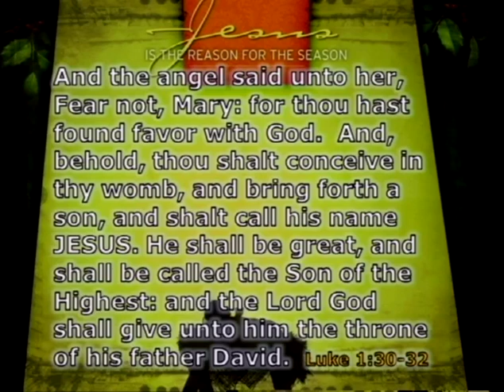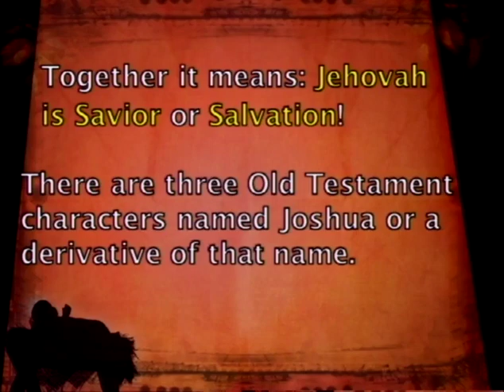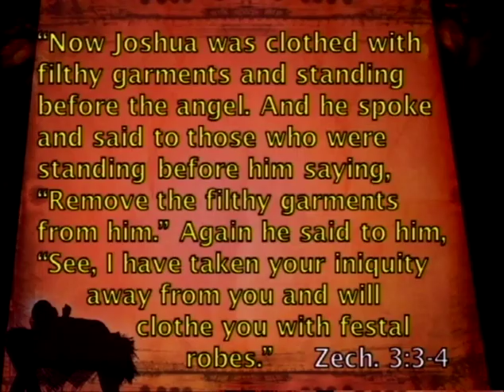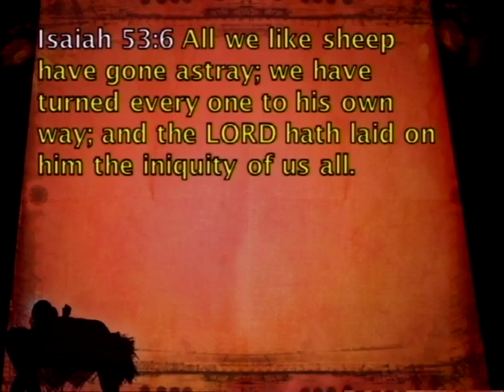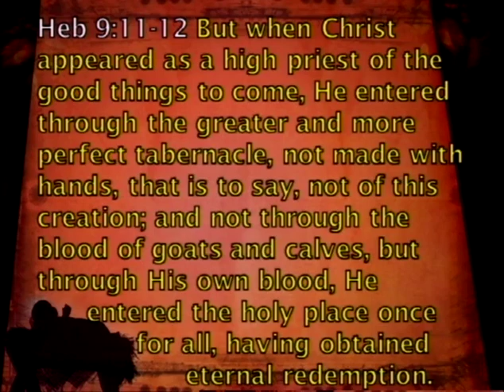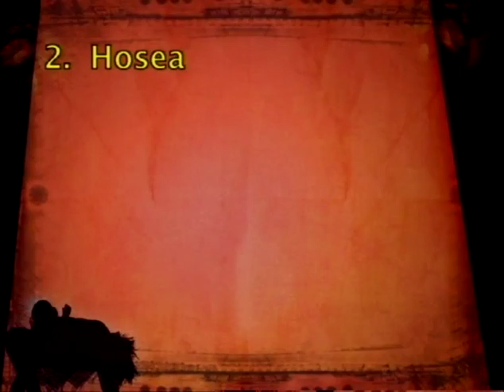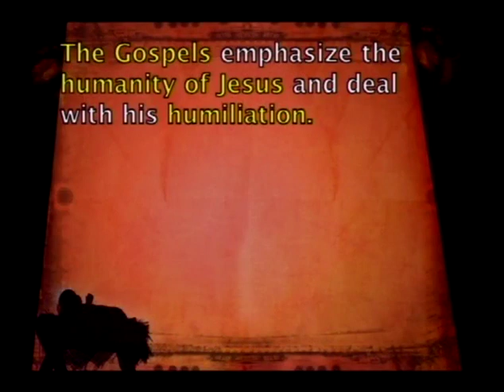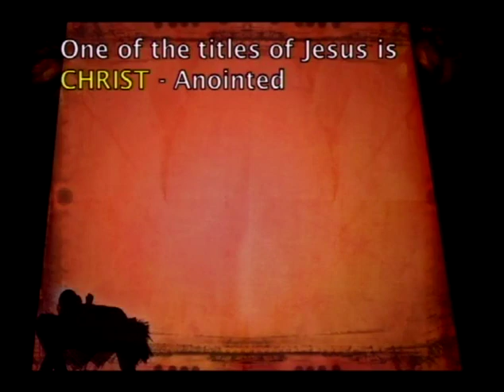The Name Of Jesus (12/23/12)